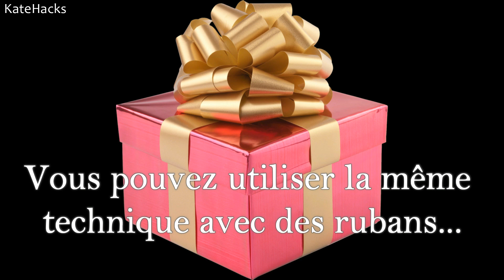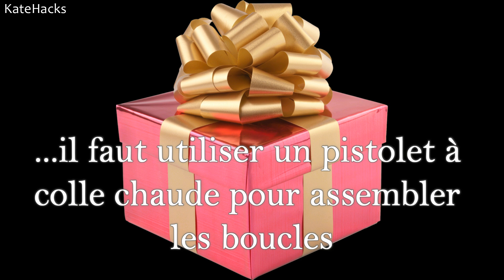Comment faire un chou en papier ou en ruban - Déco pour les cadeaux